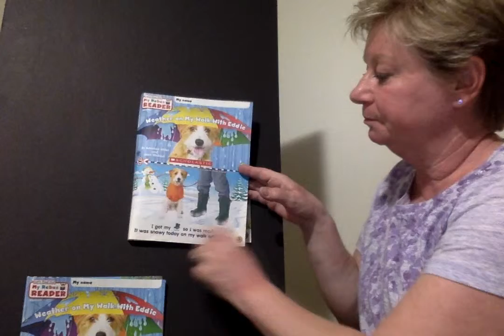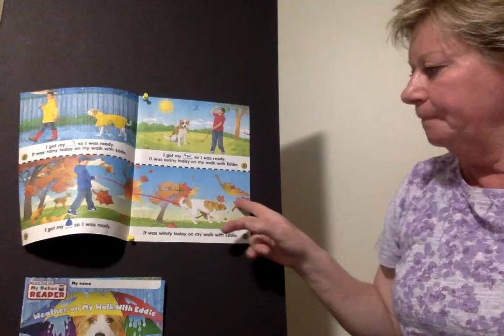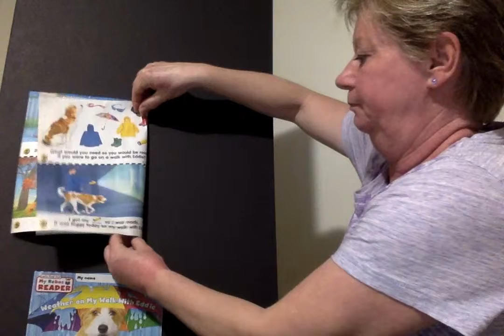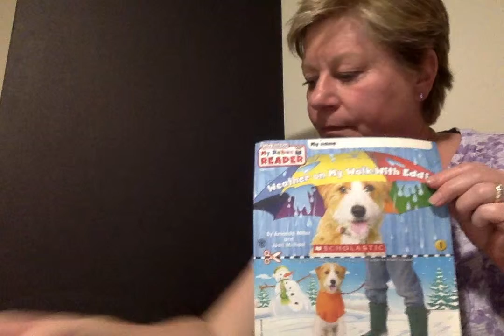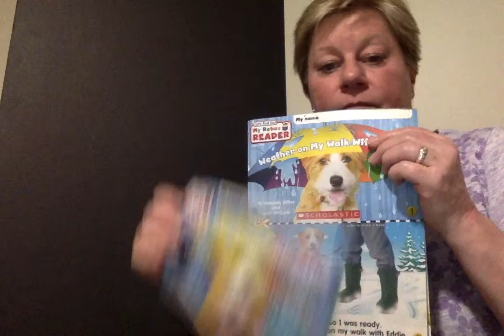Weather and clothing discussion/book making (signed).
Discussion of weather and items needed signed ASL and English.